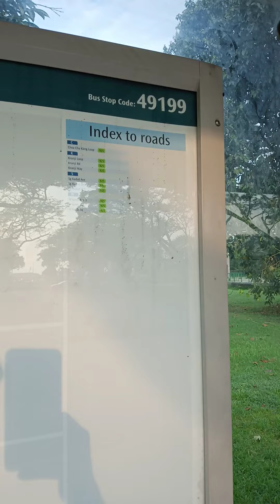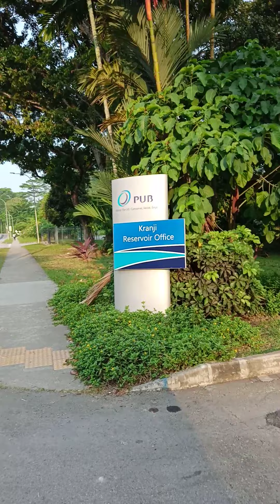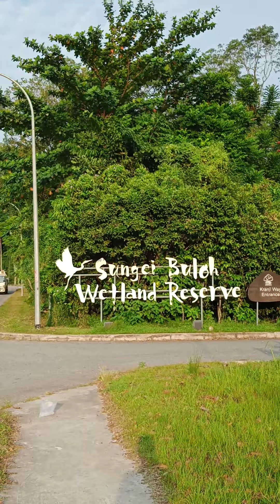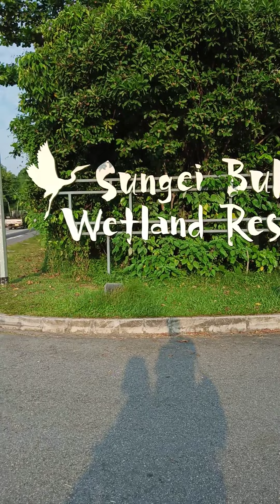October 16, 2021